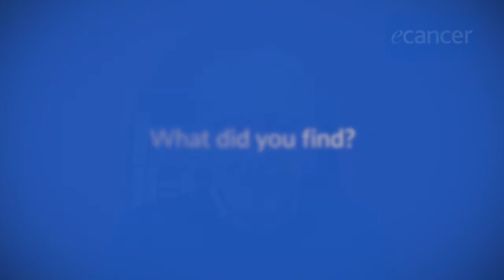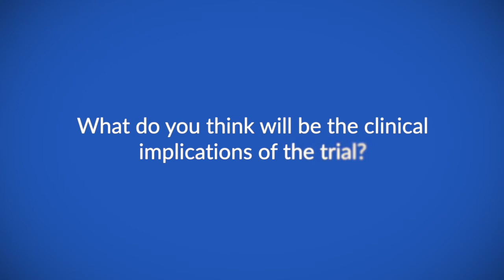Total neoadjuvant therapy with mFOLFIRINOX versus preoperative chemoradiation in patients with l...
Prof Thierry Conroy speaks to ecancer about the PRODIGE 23 phase III trial looking at total neoadjuvant therapy with mFOLFIRINOX versus preoperative chemoradiation in patients with locally advanced rectal cancer.

He explains that patients in the first arm received preoperative chemoradiation followed by surgery with TME and postoperative adjuvant therapy for 6 months.

This was compared with a second arm of 6 cycles of mFOLFIRINOX with the same chemoradiation, surgery and 3 months of the same adjuvant therapy.

Prof Conroy reports that the mFOLFIRINOX arm showed a significant increase in disease-free survival in comparison with the first arm.